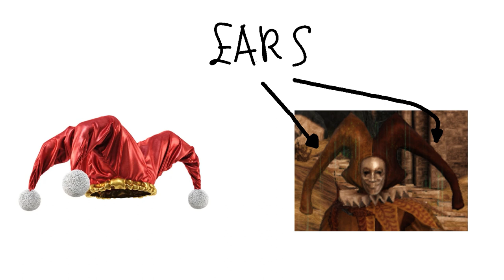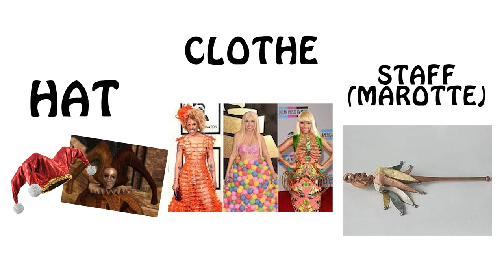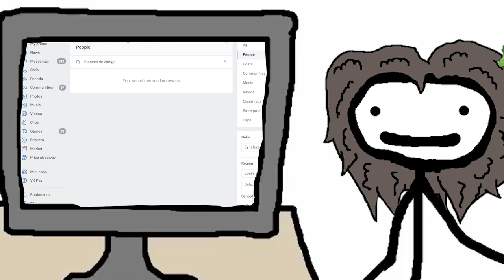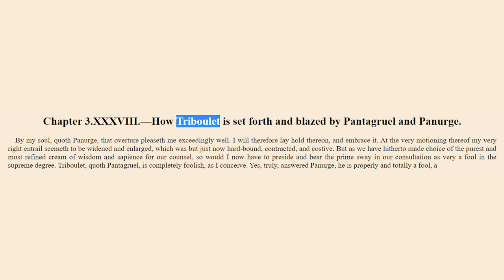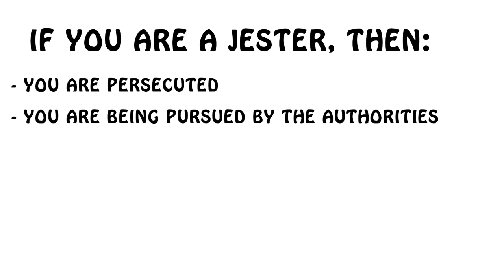THE MOST FAMOUS JESTERS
Hey there! Welcome to the Brocc O'Lee Academy. Today I'll introduce you some interesting animated facts about jesters. We'll talk about the world's oldest profession - the jester - and about a few of them that had entered history: Frances de Zuniga, Triboulet and Chicot the jester. The real story about the most famous jesters and kings they served without any unnecessary nerd information. Hilariously useful facts, trivial cartoon characters, and interesting stories await you on my channel.